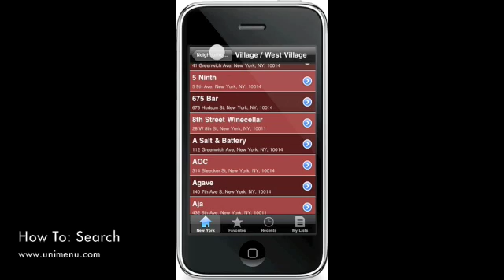Unimenu How To: Search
Unimenu turns your iPhone or iPod Touch into a mobile restaurant guide. Unimenu is the first location-based iPhone application with nearly 30,000 menus in several major US metropolitan areas.

Key features:
+ Select a Cuisine and use the Near Me feature to display 10 restaurants near your current location
+ View nearly 30,000 menus
+ Store favorite restaurant menus on the iPhone for repeat use
+ Create My List for orders to be placed at restaurants
+ Share My List with your friends
+ Browse restaurants by Neighborhoods
+ Browse restaurants by cuisines
+ Call restaurant reservation line directly from the listing

Unimenu is also a great platform for restaurant owners to connect with iPhone and iPod Touch users through a simple but effective menu publishing interface. Restaurant owners can add and update their restaurant details and menus in Unimenus listing, including providing pictures of dishes and prices via Unimenu's flexible content management system.

Currently, we support menus in Boston, Chicago, Los Angeles, New York, San Francisco, and Washington DC